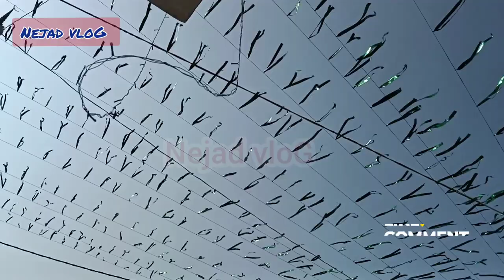सब-ए-बरात में हमारा मस्जिद कैसा लगा ? | 7 March 2023 | Nejad vloG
✅ Keywords ✅

🔴 Tags 🔴

Nejad blog video
Blogger video like
blog video
Family lavel vlogs
New blog video
Nejad vloG vidio
village life vidio shorts
myfirstvlog2023
blog video Blogger video
Best blog video
YouTube search
YouTube trending vidio
YouTube search engine
YouTube search money YouTube channel
indian vlog status
Bihar vlogs
nejad vloGs
YouTube blogs video
Nejad YouTube search video